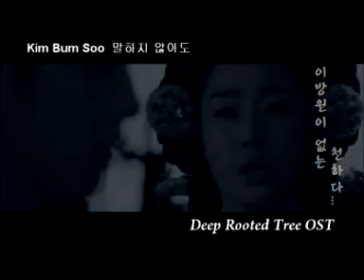Kim Bum Soo -- Deep Rooted Tree OST